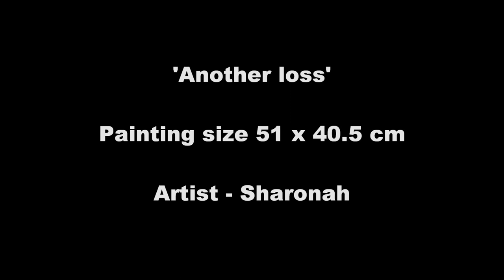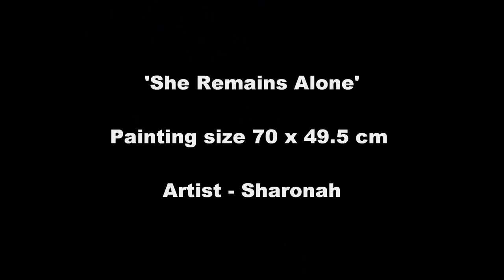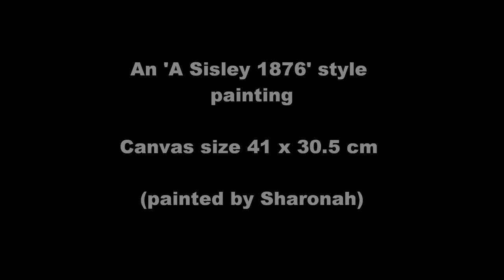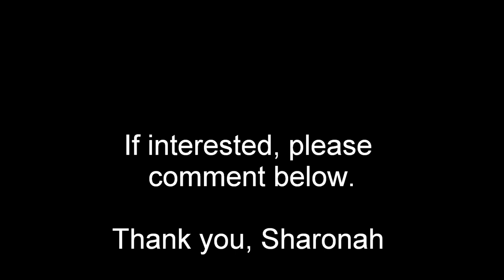SHARONAH'S PAINTINGS - Volcanic Planet, Tiger, Nude Art, Moraine Lake, my version of Old Famous Art.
A small collection of paintings on canvas using an acrylic medium -
 I have drawn and painted pictures of my own creative ideas (some expressing a personal story). Volcanic Planet,  Nude Art, Moraine Lake
  I've also painted my version on canvas of, the artworks from one of the 19th or 20th century influential artists -  Picasso 1905-La Maternite, Monet 1868-river scene at Bennecourt, Lewis Lowry 1938-The Procession, Renoir 1901, Sisley 1876 etc.
Plus, a framed Tiger painting on stretched paper.